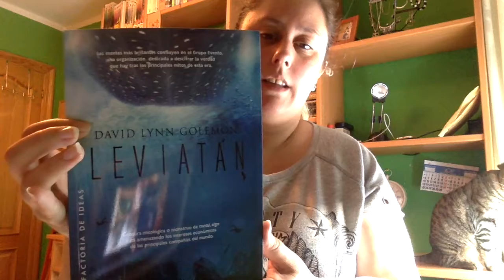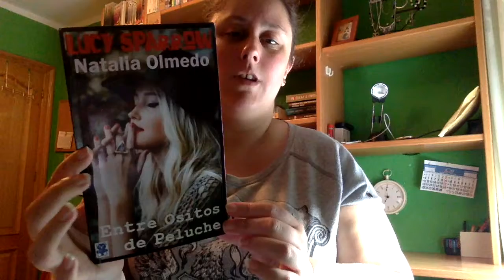Book Haul Ultima parte Septiembre 2017